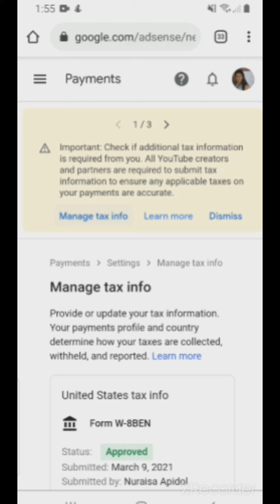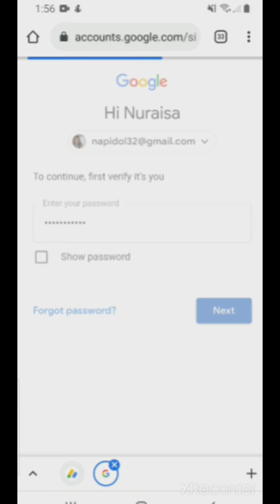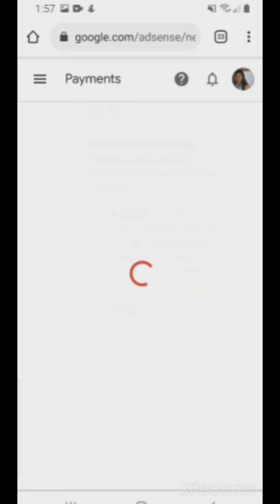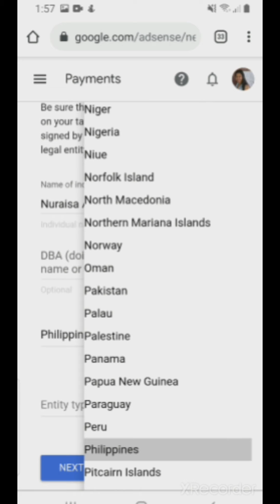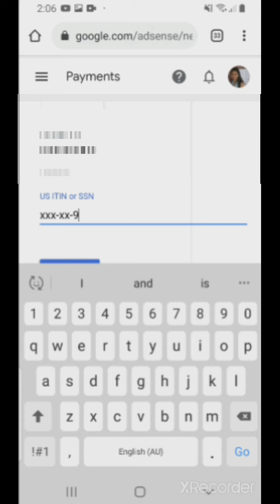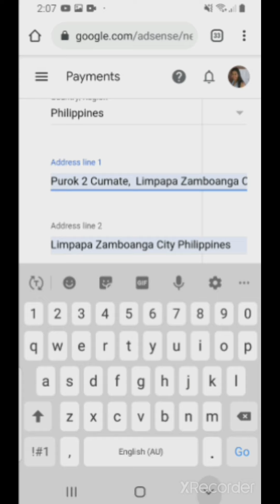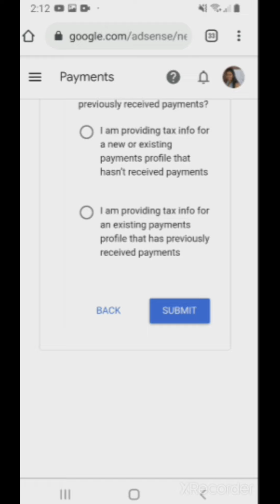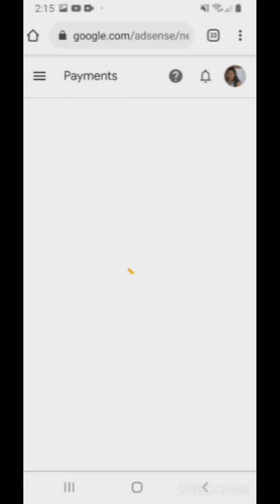Zero percent 0% Deduction YouTube TAX 2021/ Use your Passport / No need TIN#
Hi everyone i truly appreciate your time & effort for Watching, Thank you so much it's a big help for my content.

Once again Thank you to all my Member's and to all viewer's, Blessed you all guy's 🙏.

Referal ID  👉341654👈
                   👉  341654👈
                   👉  341654👈
                   👉  341654👈

Note: Play at your own Risk.